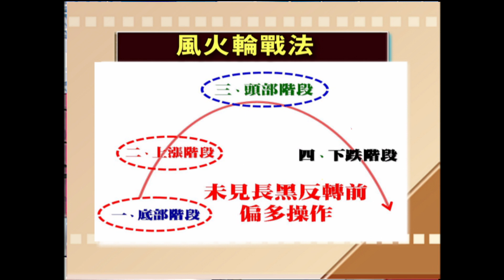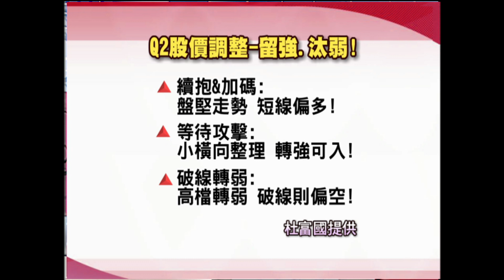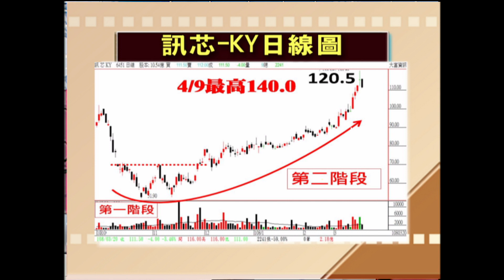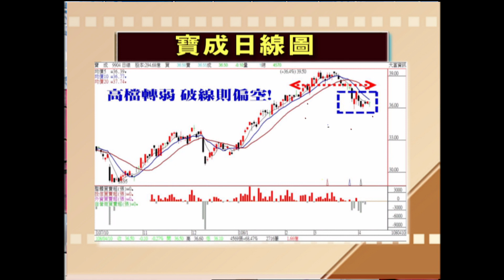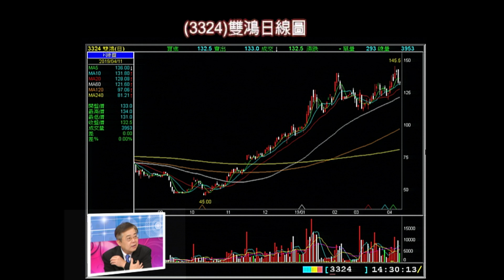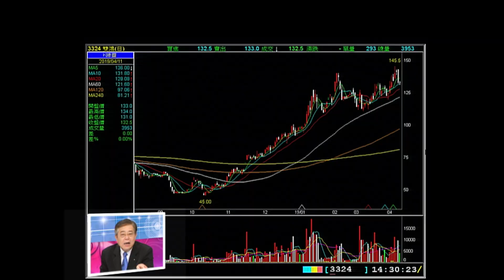汰弱留強有撇步?慎防Q2大風吹?│20190413-3股海揚帆*王夢萍│非凡商業台 台視財經台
【汰弱留強有撇步?慎防Q2大風吹?】
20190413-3股海揚帆*王夢萍 杜富國

《非凡商業台》周六首播 20:00
周日重播 00:00、05:00、16:00
《台視財經台》周日下午 17:00